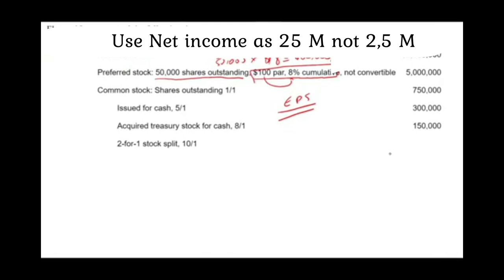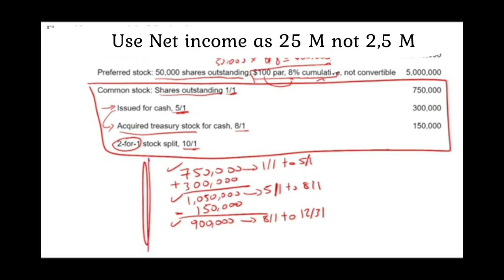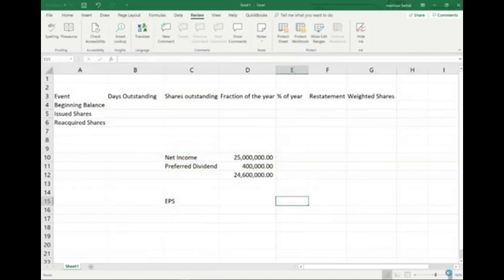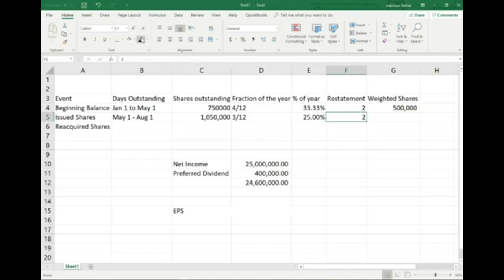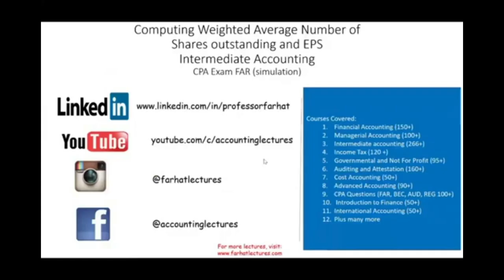Weight Average Number of Shares Example CPA simulation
In this session, I explain the weighted average number of shares.